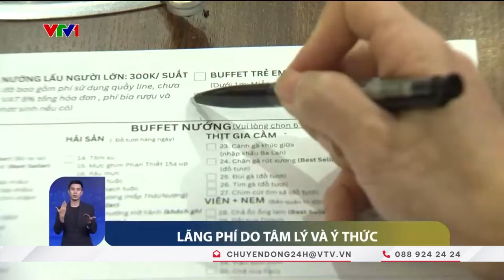Việt Nam đứng thứ 2 châu Á - Thái Bình Dương về chỉ số lãng phí thực phẩm | Việt Nam hôm nay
Việt Nam đứng thứ 2 châu Á - Thái Bình Dương về chỉ số lãng phí thực phẩm, chỉ sau Trung Quốc. Từ năm 2018, Việt Nam đã thông qua Kế hoạch hành động quốc gia "Không còn nạn đói ở Việt Nam đến năm 2025" với mục tiêu không để lương thực bị thất thoát, lãng phí.

►  Theo dõi các thông tin khác trên hệ thống mạng xã hội của Chuyển động 24h